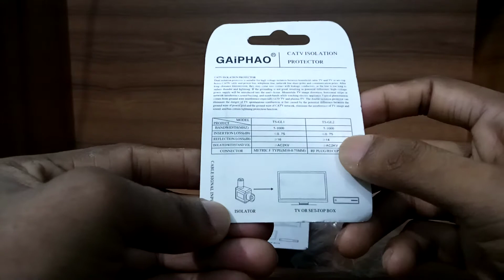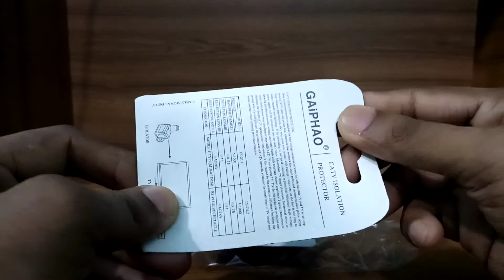dis projector
tv save
 all delivery in bangladesh